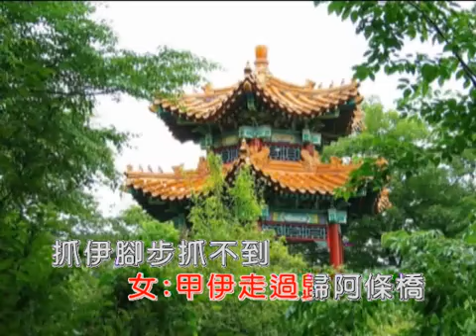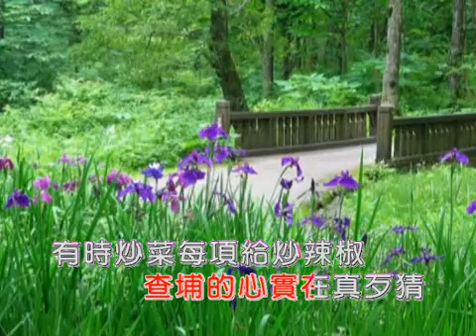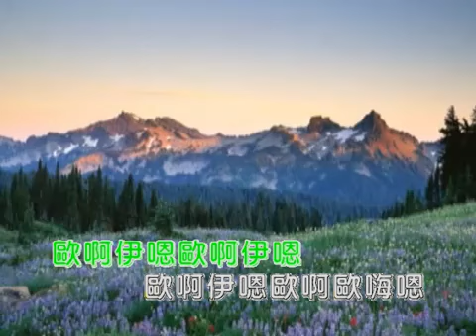羅時豐 陳亞蘭 尪某心 360p